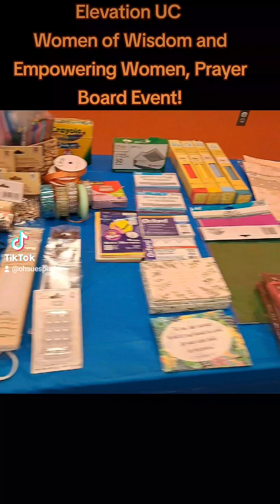Prayer Board Sistership with these queens!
Women of Elevation UC come together to pray, eat, laugh, and create beautiful Prayer Boards.